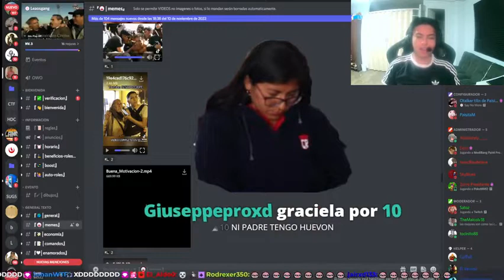"Que no sufran"